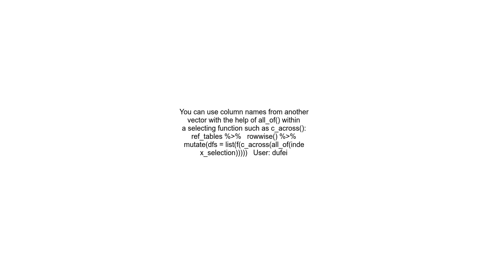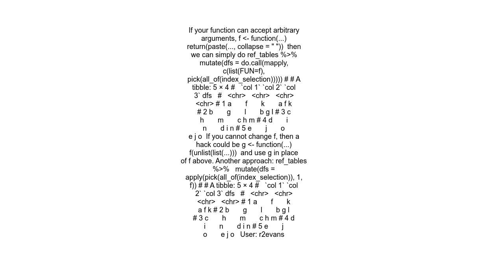Apply a custom function rowwise with a character vector of column names as an argument